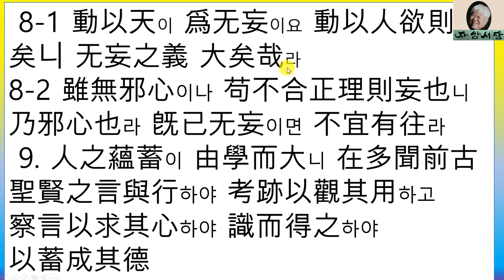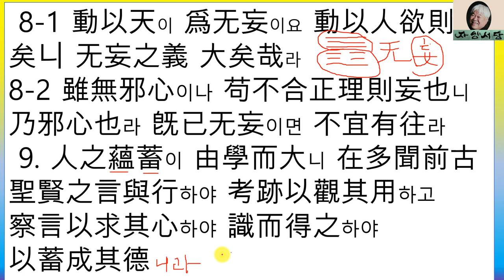근사록 2권 10강(위학편) 군자는 경을 주장하여 그 마음을 곧게 하고 의를 지켜 그 밖을 방정하게 한다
주희와 여조겸이 주돈이, 정호, 정이, 장힝거의 문집이나 남긴 글 가운데 좋은 내용을 가려서 편찬한 근사록,
근사록이란 책 제목은 논어 자장편에 나오는 내용으로 (절문이근사 인재기중의) 간절이 묻고 가까운것을 생각하면 인은 그 가운데 있다.라는 내용에서  근사록이라 제목함